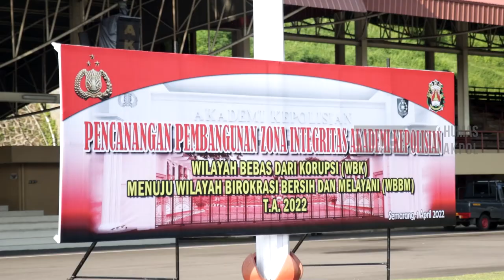JINGLE AKPOL WBK MENUJU WBBM OLEH TARUNA AKPOL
Sebuah jingle sebagai wujud semangat untuk mewujudkan Akpol sebagai Wilayah Bebas Korupsi (WBK) menuju Wilayah Birokrasi Bersih dan Melayani (WBBM).

Dinyanyikan oleh : Taruna Akpol
Pencipta : Monica Niken Wulandari